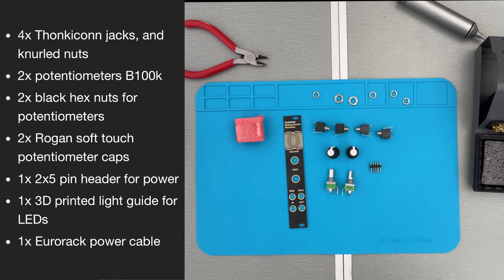Rainy Holiday? Time to Solder a Farbfolder! 🌧️🧠 DIY Modular Synth Build in a Campervan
Welcome back to Mini Modular Moments! In this rainy campervan holiday special, I’m celebrating our wedding anniversary in the most romantic way possible — by soldering the Farbfolder from Making Sound Machines while Les gets spruced up for our evening out! ☔💍 Armed with a tiny toolbox and questionable soldering skills, I attempt this DIY Eurorack build right here in Barmouth. I also share some lessons learned from your awesome comments on previous videos (yes, leaded solder and extractor fans are now on the wishlist!). If you’re into rainy-day modular builds, synth nerdery, or just love watching someone make synth modules on holiday, this video’s for you. 🔧❤️🎛️